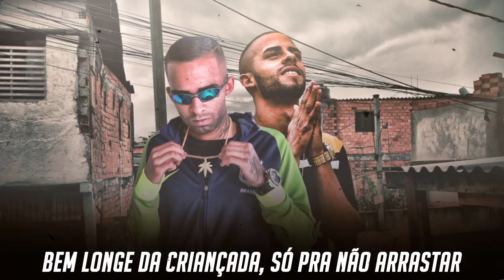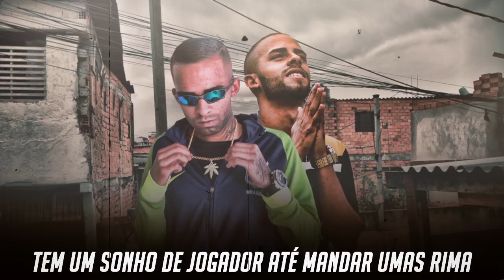MC Neguinho Da Norte e Kimba Funkeiro Nato - Medley Mundo Moderno